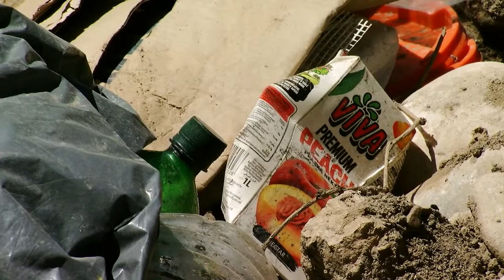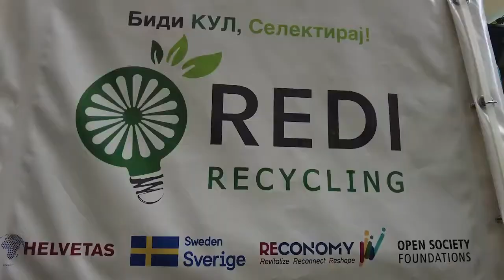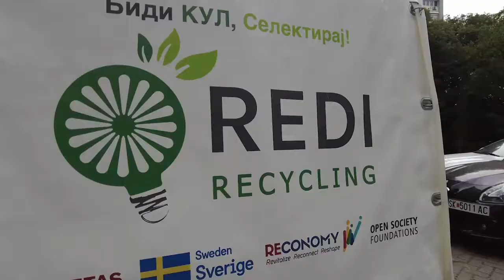Истражување од терен: Дали во иднина ќе живееме во чиста средина? „Време е...“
Пилот проектот „Време е!“ реализиран од здружението МЕДИУМ Скопје, и е делумно поддржан од Европската Унија преку проектот „ЕУ СО ТЕБЕ“.

Овој проект ги отсликува ставовите на здружението МЕДИУМ и не ги отсликува ставовите на Европската Унија.